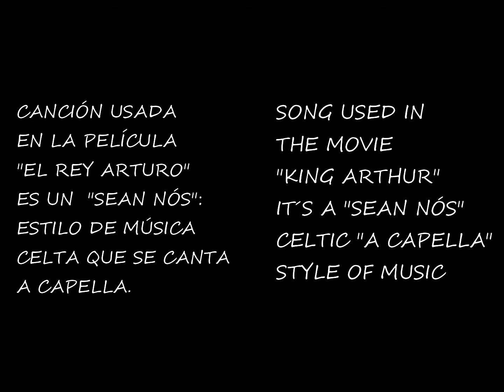We will go home - Song Exile 2012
I RECORDED THIS VIDEO IN 2012 AND I BROUGHT IT FROM  MY PREVIOUS CHANNEL

ESTE VIDEO LO GRABÉ
EN EL 0212 Y LO TRAJE DE
 MI CANAL  ANTERIOR